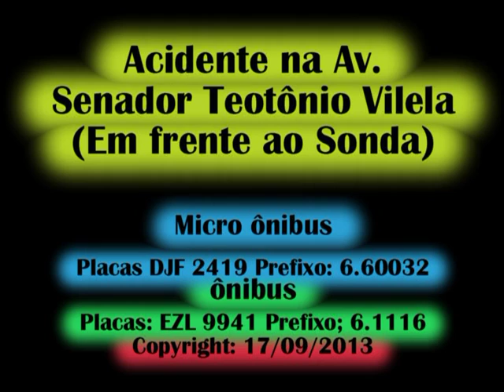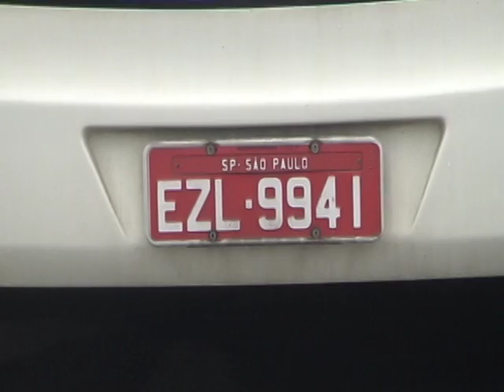Acidente na Av. Senador Teotônio Vilela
O vídeo mostra imagens do acidente entre um ônibus e um Micro-ônibus, na Av. Senador Teotônio Vilela, em frente ao Supermercado Sonda